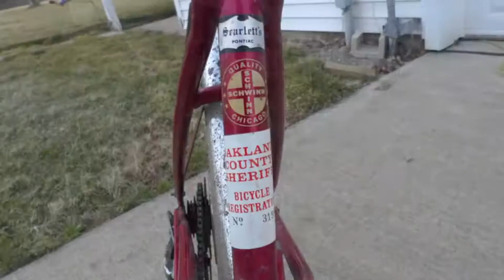Schwinn Twinn Project